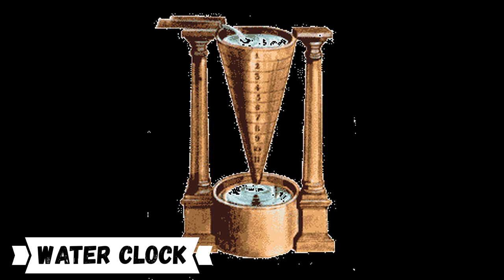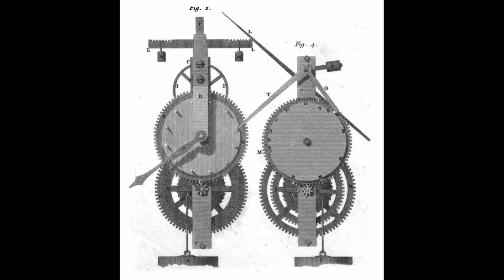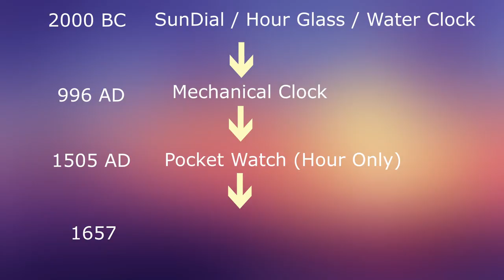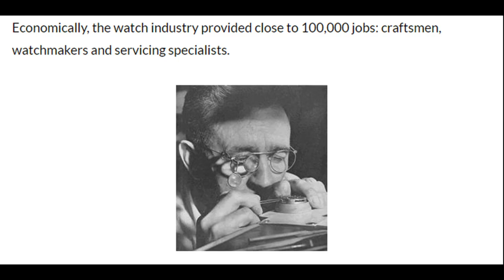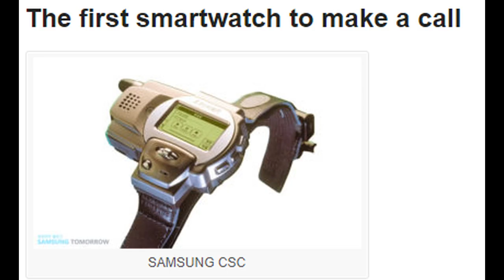(HINDI) History of Watch | From 2000 BC to Present Era | Sundial to Smart Watch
Hi guys welcome back again. In this video we discussed about history of watch from 2000 BC to present modern era. Evolution of time took centuries to modify as sundial / water clock / Hourglass was primary devices for many centuries. the innovation of mechanical clock took place in year 996, than first pocket watch in 1505 and followed by many innovation we discover quartz watch in 1969 and Now everybody know smart watch and can easily predect that smart watch is the next device to replace the important part of our body i.e. "Smart Phone" .

Know The Brand | Ep. 1- ROLEX